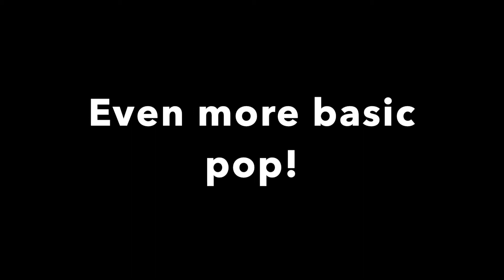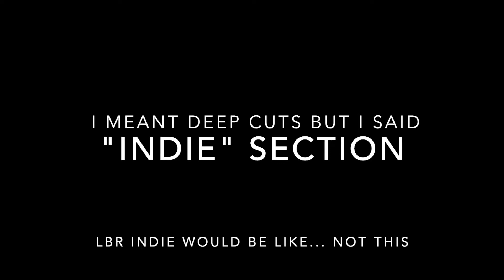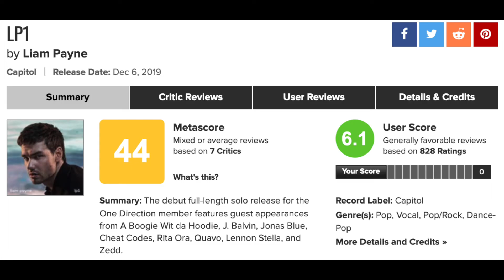Best Music of 2019 IMHO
Well, I said I'd be back. I missed you guys and don't worry I'll be back with something cohesive and well-written soon.

For now, I ramble.

Updated cover via James! Follow him